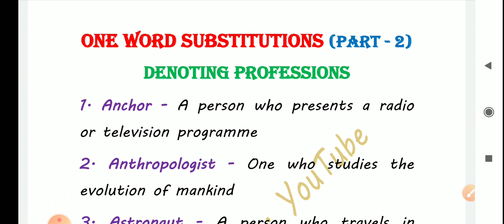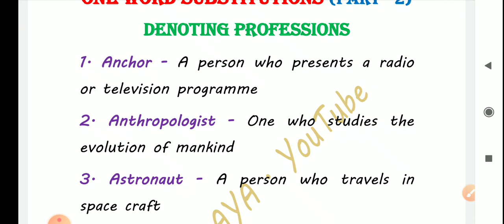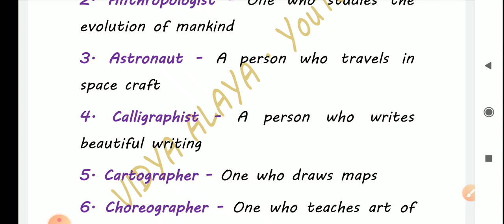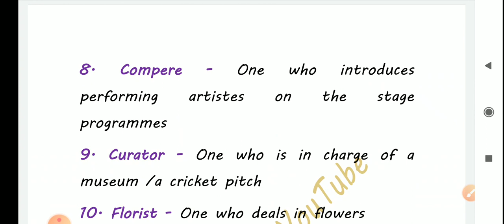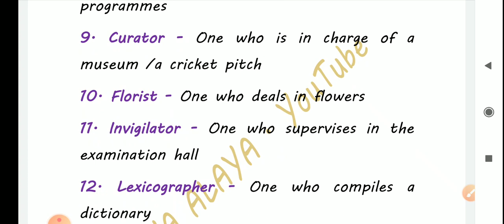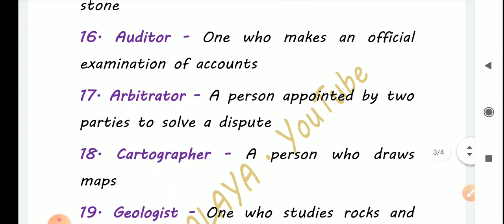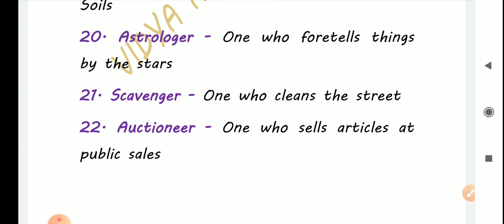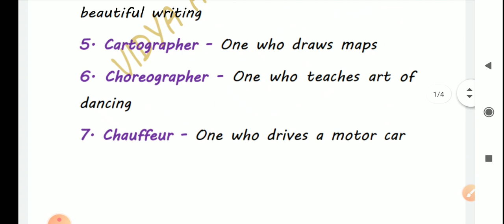Oavs English grammar ||One word substitutions (denoting professions) ||oavs exam odisha 2020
Oavs English grammar||one word substitutions (denoting profession) ||oavs exam odisha 2020